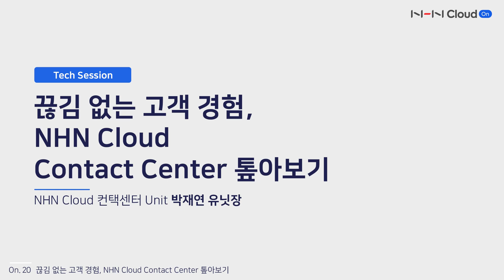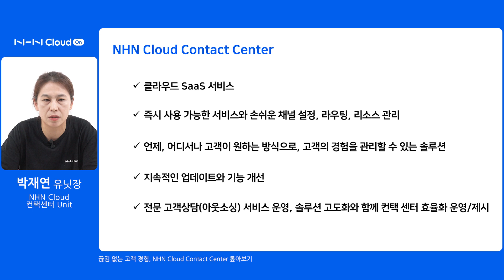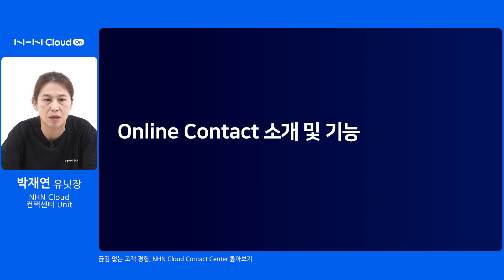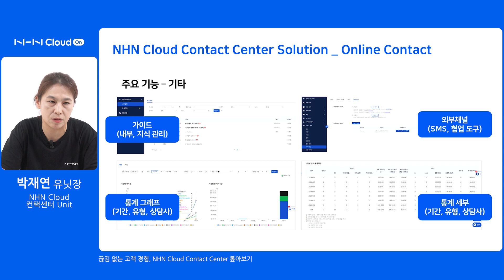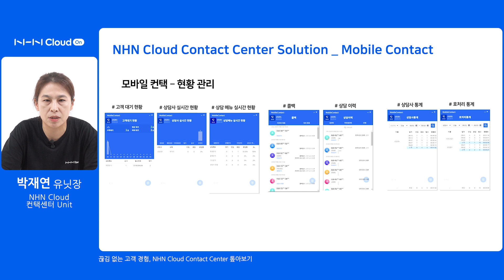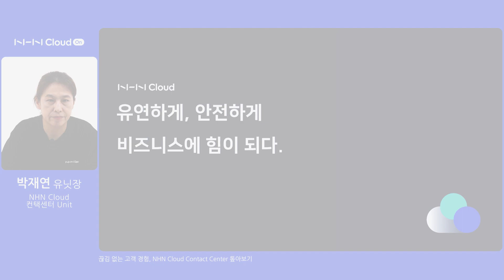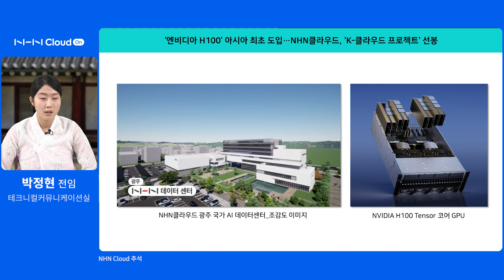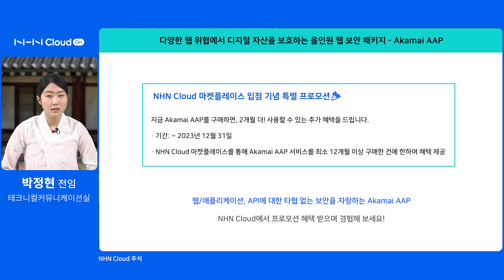NHN Cloud On 웨비나 20｜끊김 없는 고객 경험, NHN Cloud 컨택 센터 톺아보기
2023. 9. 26.(화)에 진행된 웨비나를 통해 기업 규모를 고려한 컨택 센터 구성 전략과 사업 특성에 따른 컨택 센터 기능을 확인해 보세요!

00:00 – 24:45 | 끊김 없는 고객 경험, NHN Cloud 컨택 센터 톺아보기
24:45 – 37:33 | NHN Cloud 추석

[사전 등록하고 알림 받기]
매월 마지막 주 화요일 2시, 비즈니스 가치를 극대화할 수 있는 맞춤형 클라우드를 만나보세요!